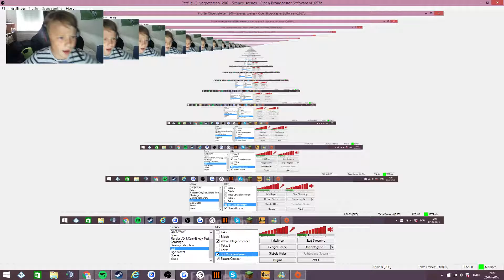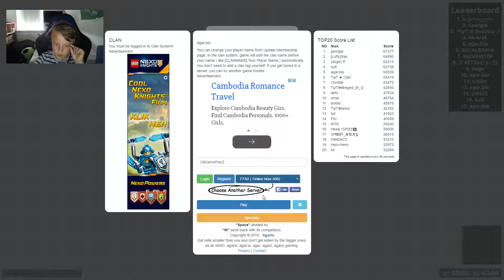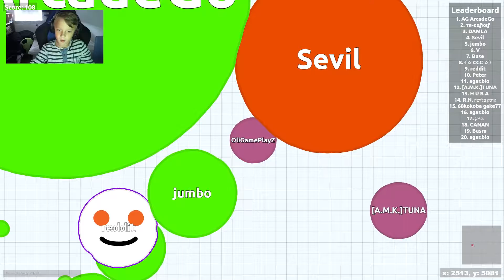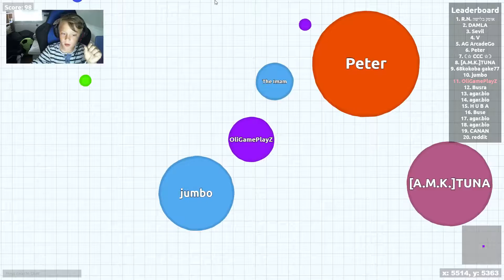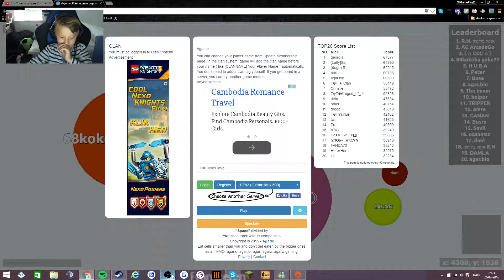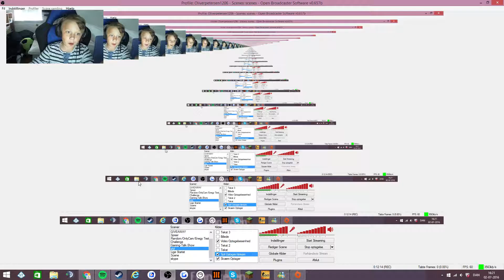AGAR.Bio #1 | TOP 5?!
I dag spiller vi agarbio og når vi top 10 som målet er eller Når vi Dagens Mål på Top 5!